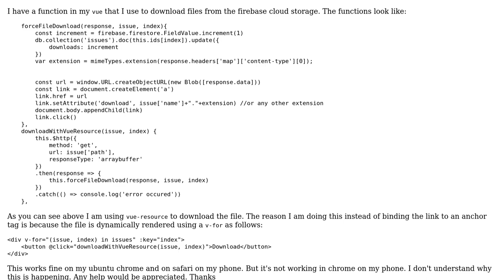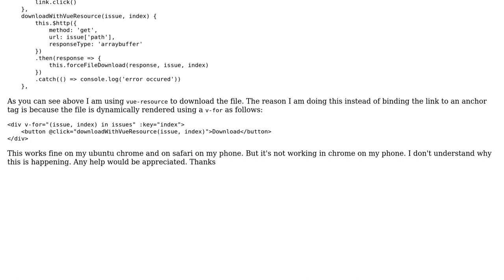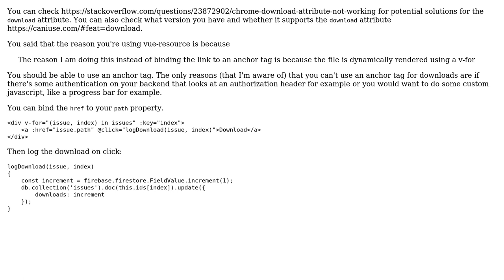Downloading files using vue.$http not working on chrome mobile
With thanks & praise to God, and with thanks to the many people who have made this project possible! | Content (except music & images) licensed under CC BY-SA | Music | Images & others | With thanks to user Shoejep user Abdulaziz Yesuf and the Stack Exchange Network Trademarks are property of their respective owners. You are responsible for your own actions.